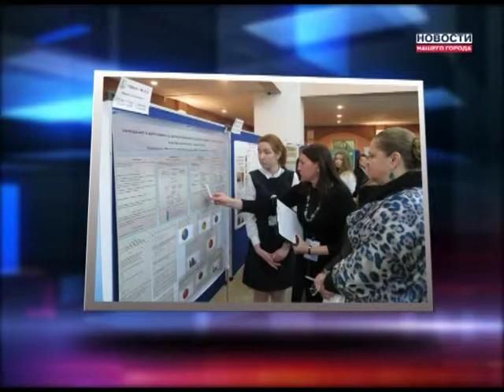Школьники едут в Москву